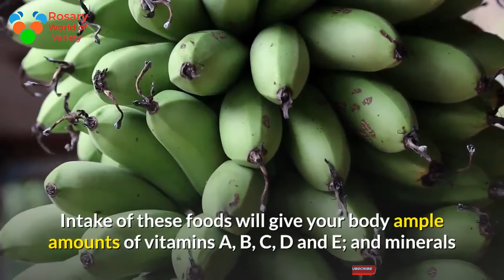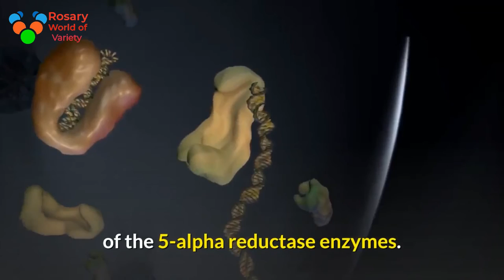Foods to Stop Hair Fall Is it possible for lost hair to grow back best foods for hair growth.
Onion juice for hair regrowth before and after/ Onion juice results for hair regrowth and hair loss.

Onion juice will assist you grow your hair super quick and horny, combat hair loss, alopecia, alopecia and male and feminine pattern phalacrosis.

This is as a result of onion juice contains a special sort of sulfur, and recently a scarcity of sulfur within the scalp has bee noticed by science together of the most causes of hair loss, and slow hair regrowth.

Using onion juice within the right approach, as we tend to advocate within the video, will help you a lot in the condition of your hair.

In fact onions contain additionally many alternative vitamins, and can boost the blood circulation on the scalp.

In this video we tend to even show before and when photos of individuals WHO are exploitation onion juice on their scalp and hair.

In this video we tend to show you three ways in which to use onion juice on your scalp, admixture it a toiletry, coconut oil castor oil, and even honey.

Top Foods to Stop Hair Fall

• If you’re on top of fifteen, the time of your thickest hair has return and gone.

• From now on, the name of the game is to keep as much of that stuff on your head. (And to maintain its luster, strength, and shine.)

• though the causes of hair loss square measure several — as well as biology, age, hormones, nutrient deficiencies, toxicity, medications, and autoimmunity

• changing your diet can, in many cases, be helpful.

• correct diet and supplements will slow or reverse hair loss, and build the hair thicker and healthier,

• Below square measure nutrient-rich foods that are shown to stay hair healthy and full.

• Spinach is iron made and it contains secretion, that acts as a natural conditioner for hair.

• Sunflower seeds are rich in vitamin B5 (known as pantothenic acid), which helps with blood flow to your scalp and hair growth.

• Omega-3’s are anti-inflammatory. They can facilitate if you have got inflammation that’s inflicting hair shedding

• Oats square measure made in beta-glucans, a type of soluble fiber.

• each male-pattern hairless and feminine hair loss is commonly related to hypoglycaemic agent resistance.

• because of its high concentration of fiber, oatmeal is one food that helps improve the body’s hypoglycaemic agent sensitivity.

• vitamin C prevents hair from changing into brittle and breaking.

• Eggs square measure jam-choked with a B vitamin known as B complex, that helps hair grow and strengthens brittle fingernails.

• choked with supermolecule, iron, zinc, and biotin, lentils even have many pteroylmonoglutamic acid.

• The body wants pteroylmonoglutamic acid to revive the health of red blood cells that provide skin and scalp with hair-healthy chemical element.

is it possible for lost hair to grow back, hair loss hair loss treatment, hair regrowth, hair loss cure alopecia, male pattern ,hair loss female pattern, hair loss top doctors , hair follicles

,roller derma roller for face derma ,roller results baldness treatment, baldness cure hair loss in women , hair fall treatment alopecia, receding hair line hair loss remedies ,hair growth hair growth tips